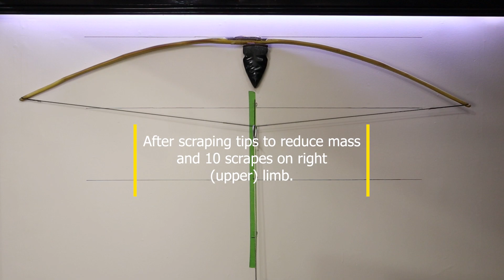Handshock Help II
This is video two of the handshock study.  I've done a bit of work on it.  This is as it sits on the tiller tree.  The song, ironically is called David Hilowitz - Equilibrium I (Cello version)